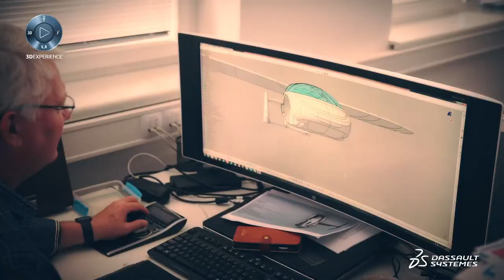Dassault Systèmes Oy at 600Minutes Procurement, Production and Supply Chain 2020,Finland (Spotlight)